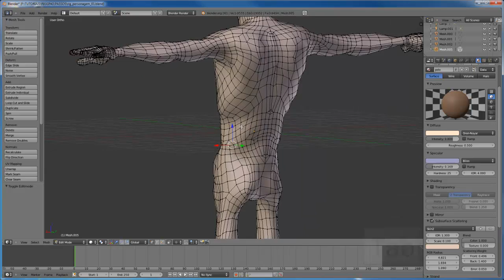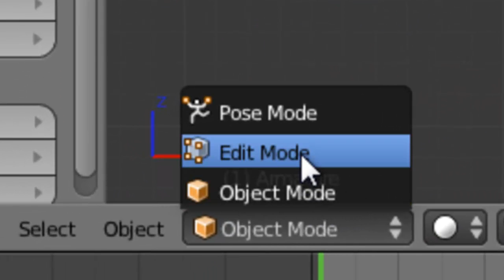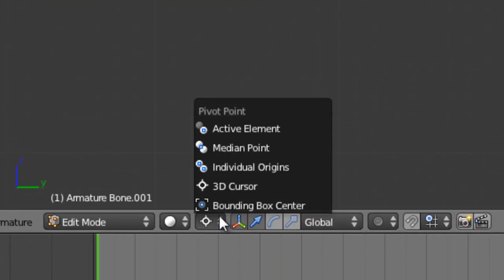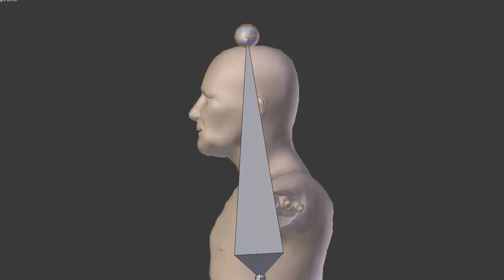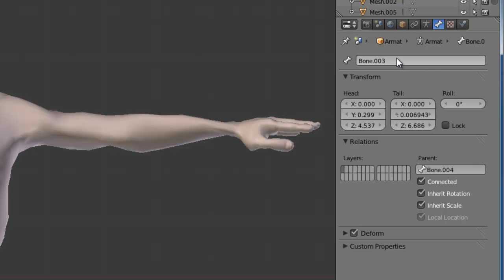Rigging de personagem bípede 01